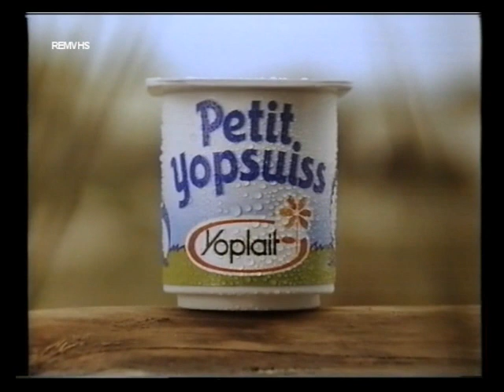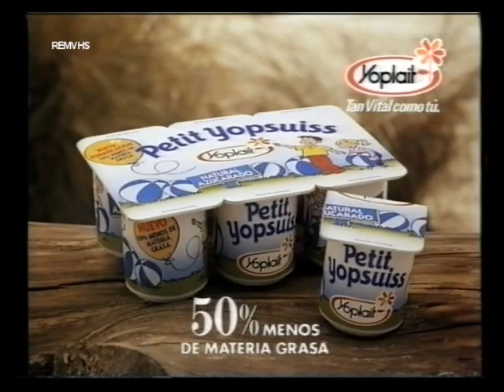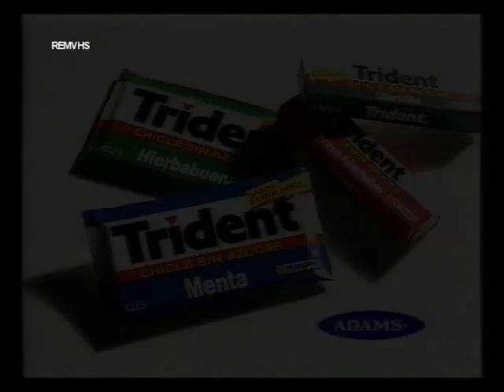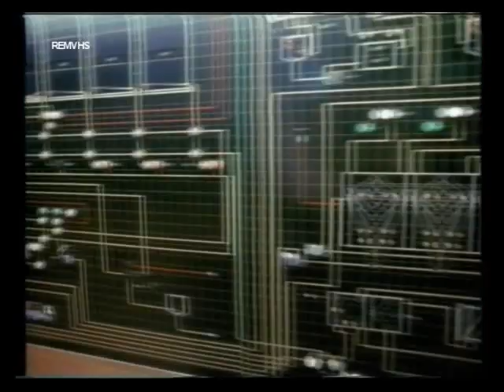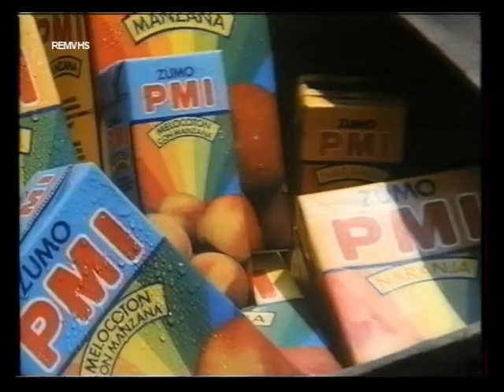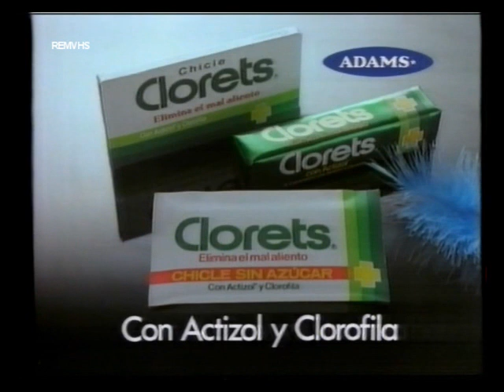Television (Bloques de Anuncios 25-9-1991)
Incluye:

Cortinilla
Dercos Energie Plus
Andie Mcdowell cepillo de pestañas Loreal
Gilette
Titanlak Satinado
Petit Yopsuise Yoplait
Galerías Preciados
Seguros Fenix Autos
Trident
Indiana Jones y la Última Cruzada
¡Qué gente tan divertida! Especial (Voz Justino Bermúdez)
Cortinilla
Superfondo Santander (Elías Rodriguez)
Trident
Bitter Kas Colorao
Barbara Gould Cuidado Facial
Sangría Don Simón
Octubre mes de la salud gingival con Signal (Constantino Romero)
Trailer "El dia que nací yo" con Isabel Pantoja
Cortinilla
Loreal Plenitude
Paginas amarillas
Leche Pascual Uperisada
Mayonesa Koipesol
Citröen ZX
Promocion Vientre de Alquiler (Voz Justino Bermúdez)
Cortinilla
Wella
Aceite Koipesol
Superfondos BBV
Feber (Con Constantino Romero)
Walt Disney La Sirenita
Zumos PMI
Promocion Twin Peaks (Voz Justino Bermúdez)
Cortinilla
Superfondo Santander
Renault 21 Manager
Clorets
Coleccionable Literatura + Monografía
Leche Desnatada Pascual
Promoción Futbolísimo (Voz Justino Bermúdez)